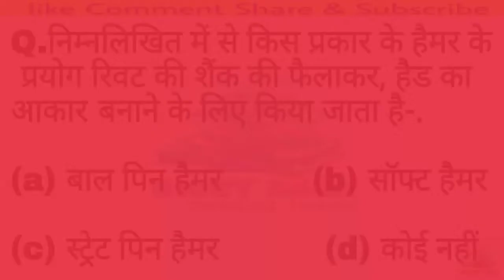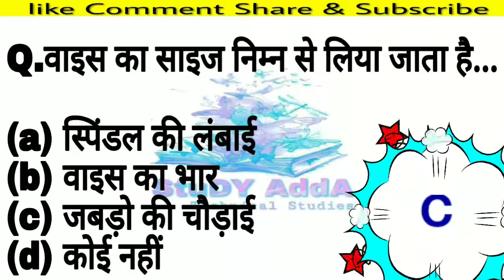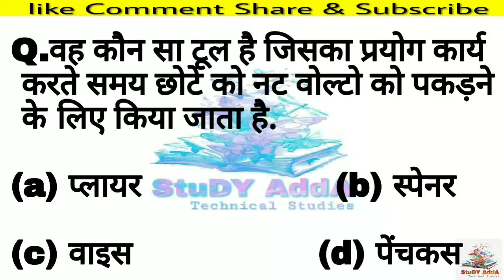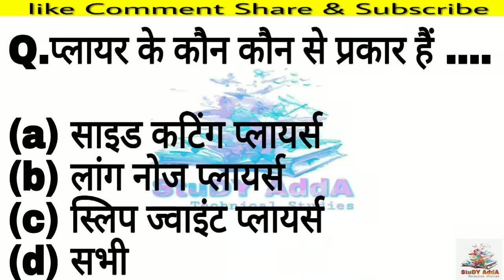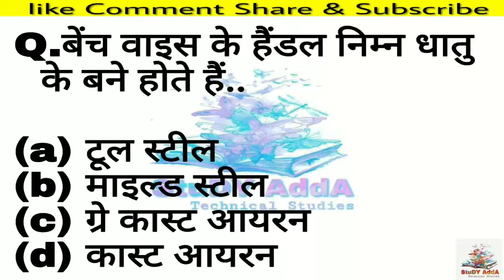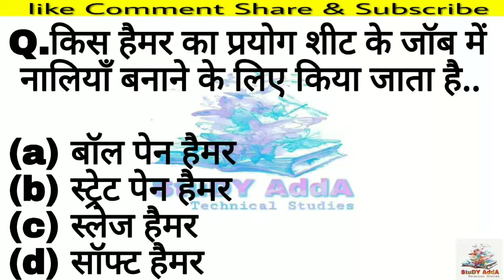Mechanical Theory objective question answer for fitter , machinist , diesel mechanic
MCQs For FITTER / MACHINIST / DIESEL MECHANIC / AUTOMOBILE / TRACTOR MECHANIC / MACHANIC MOTOR VEHICLE